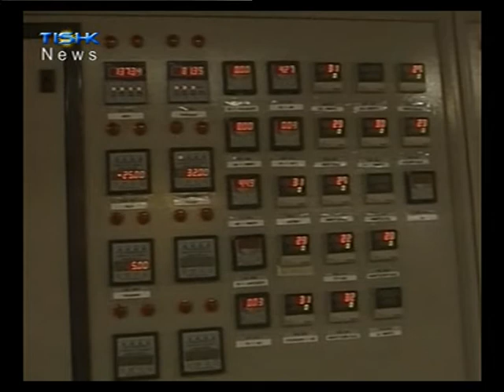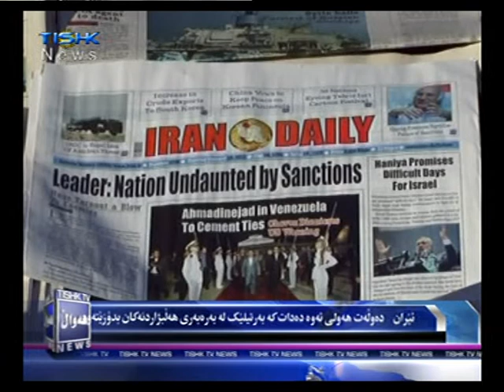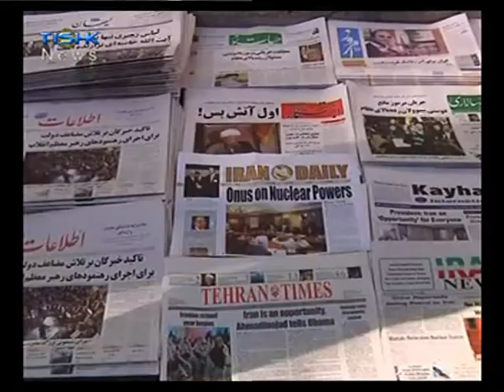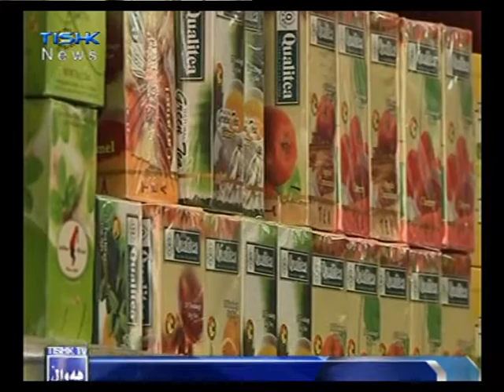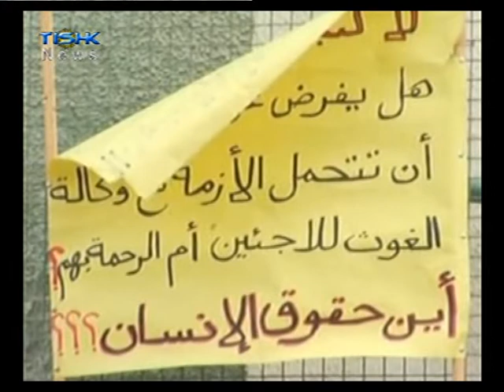Hawalakan 4 6 2013